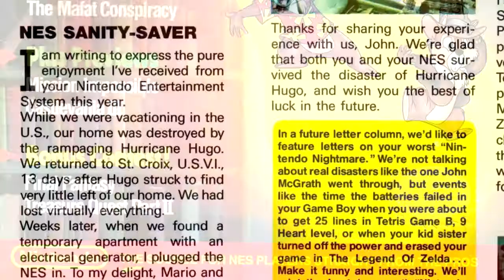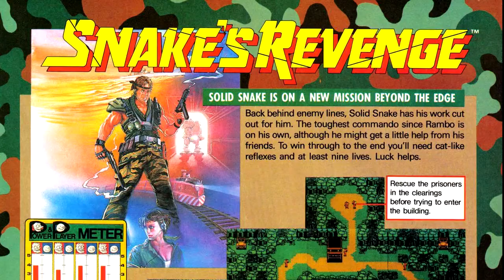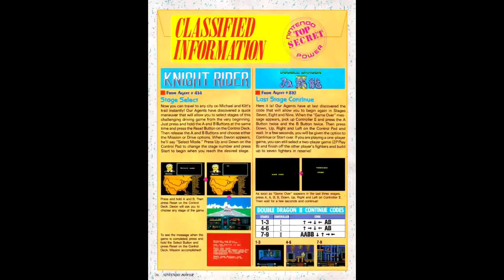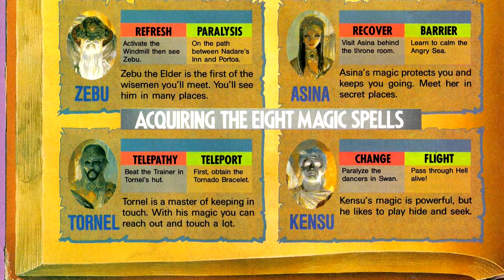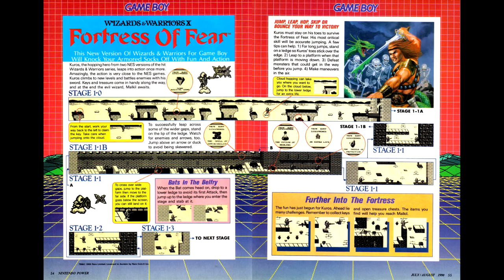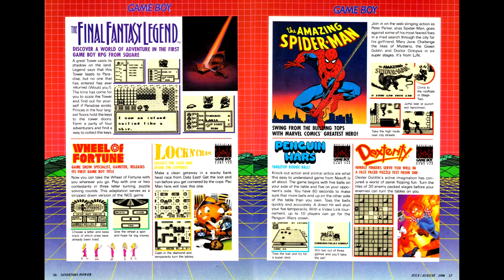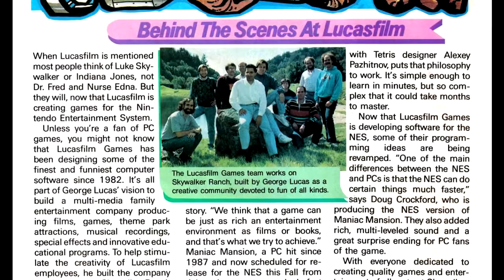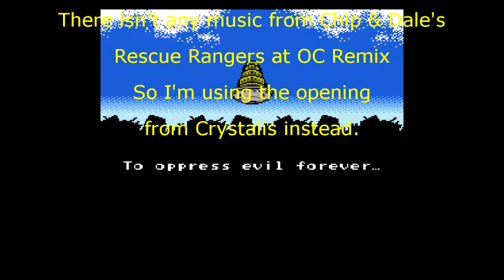Nintendo Power Retrospectives - Part 24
This time I'm taking a look at issue #14 of Nintendo Power, for July of 1990.

Games covered:
* Chip & Dale's Rescue Rangers - Capcom (Pick of the Issue)
* Snake's Revenge - Konami
* Golgo 13: The Mafat Conspiracy - Vic Tokai
* Solstice - CSG Imagesoft
* Crystalis - SNK
* Double Dragon (Game Boy) - Tradewest
* Wizards & Warriors X - Acclaim